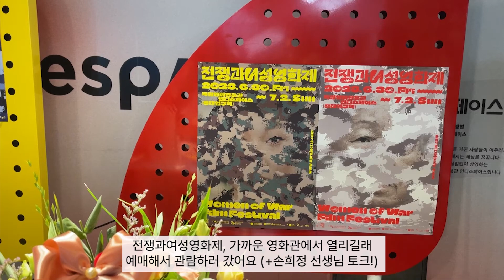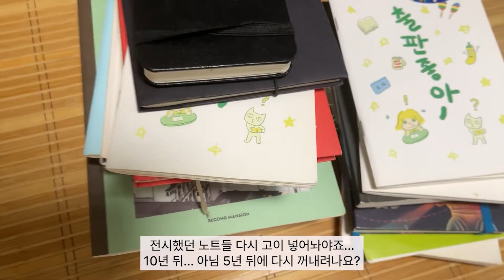[초단편 브이로그] 14화. 전쟁과여성영화제, 그레이스와 노래 만들기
오랜만에 돌아온 초단편 브이로그! 날씨가 살 떨리게 추운데 영상 속은 아직 핫한 여름이군요. 차근차근 계절을 따라잡아 보겠습니다.
전쟁과여성영화제에서 영화도 보고(2편) 손희정 선생님 토크도 듣고 너무 반가웠어요. 항상 어쩜 저렇게 말씀을 조리있게 잘 하실까 감탄도 하고요. 저는 손희정 선생님의 느린 듯하면서도 단호하려고 하는 어조가 듣기 좋더라구요.

그리고 전주 책방 토닥토닥의 선경샘은 만나는 사람에게 에너지를 팡팡 퍼주는 분이에요. 이번에도 만나서 무지개빛 에너지를 나눠받았습니다. 제가 무지개 끈 예쁘다고 했더니 바로 풀어서 제 손목에 묶어주셨어요. 비록 퀴퍼는 가지 못 했지만 하루종일 기분이 좋았습니다. 다음에는 같이 퀴퍼에서 놀았으면 좋겠네요.

오랫동안 흥얼거리던 노래 가락을 음악 천재! 그레이스에게 들려주었더니 뚝딱! 하고 반주를 만들어주었습니다. 정말 제가 노래를 만들 수 있을까요? 기대해 주세요! ㅎㅎ

책 만들며 N잡 하는 자유일꾼 책덕
이상하고 멋진 것을 찾아서-